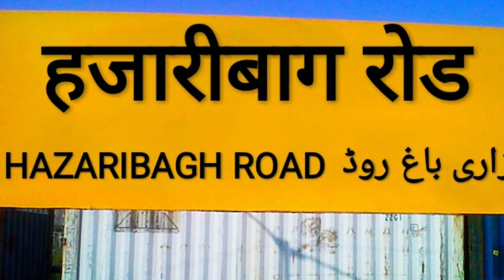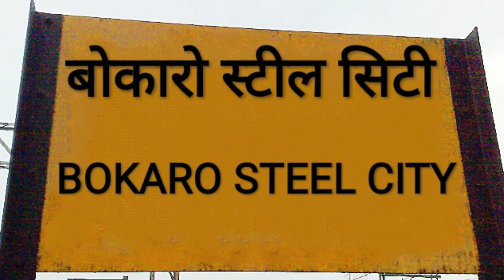12826 ANVT to RNC Jharkhand Sampark Kranti Express. Ticket Fare, Time Table & Station Info…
Hello Dosto Namaskaar, is video mein, maine appse 12826 Anand Vihar Terminal say Ranchi JN tak jane bhali Anand Vihar Terminal – Ranchi Jharkhand Sampark Kranti Experss  train ka Ticket fare, Time Table & Station Information ke baare mein baat ki hai. Mujhe umeed hai ki aapko yeh video pasand aayegi…

    12826 Anand Vihar Terminal to Ranchi Jharkhand Sampark Kranti Express train ek Superfast train hai. Yeah Sampark Kranti type ka train hai. Is train ka Anand Vihar Terminal say Ranchi JN tak jane may time lagta hai 21 hours 50 minutes ka or is train ka 7 station per halts hai. Is train me 1 Second AC, 1 Third AC, 6 Sleeper Class, 5 Second Class or 1 Pantry Car ka coach samil hai. Second AC ka cost hai 2225rs, Third AC 1560rs or Sleeper Class ka 595rs. Yeah train week main doh din Wednesday or Saturday Anand Vihar Terminal say shubha ke 07:05 AM may 4 no. platform say chortha hai. Is  train ka first halt hai Kanpur Central. Iske badh yeah train Pt. Deen Dayal Upadhyhaya JN, Koderma JN, Hazaribagh Road, Netaji shubhash Chandra Bose JN Gomoh, Bokaro Steel City, Muri JN ko hote hue Ranchi JN may shubha ke 08:55 AM 2 no. platform may arrival karti hai.